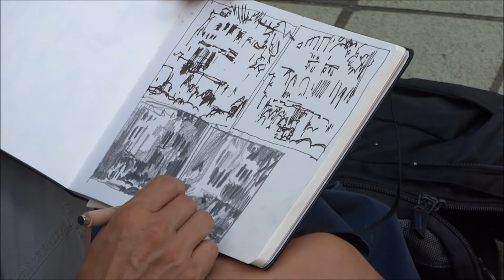Artist Woon Lam Ng Painting En Plein Air